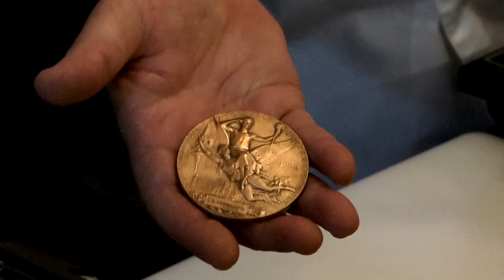Θαλασσινά με Χέλι Καπνιστό & Χαβιάρι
Στα μονοπάτια των γεύσεων - The Trails of Flavour
Axiotis Paraschos
Consultant Chef